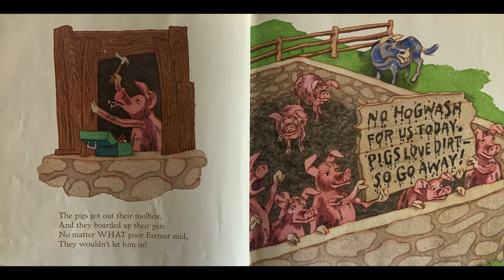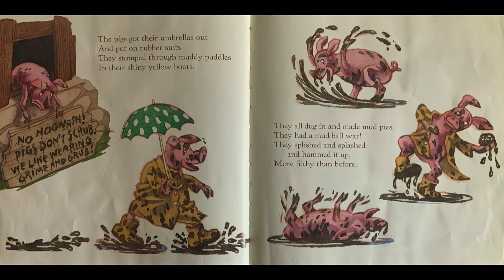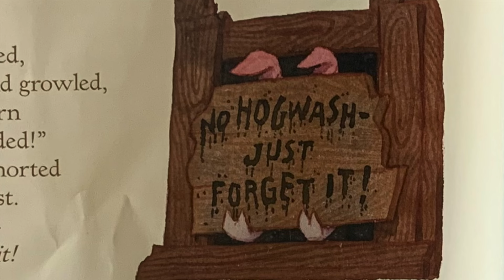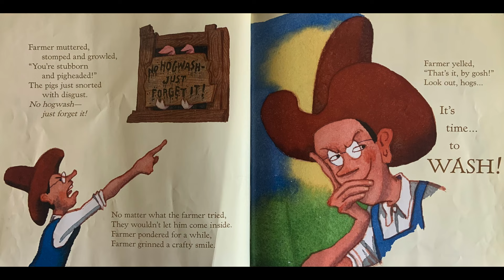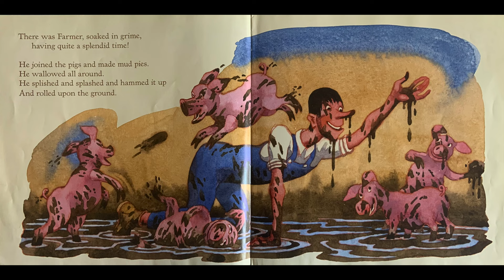READ ALOUD | 🐷🛁 HOGWASH! 🐷🛁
Join Mr.L_ementary as he reads HOGWASH! By Karma Wilson. It’s time for a bath, but hold on tight, because the hogs put up quite a fight! 🥊🥊🥊 🐷 🐷 🐷

This book was shared with me by a colleague who is incredibly supportive of this channel. I am so grateful for this community and how close we are to providing books for students.

If you would like a Mr.L_ementary T-shirt, mug, or hoodie, head on over